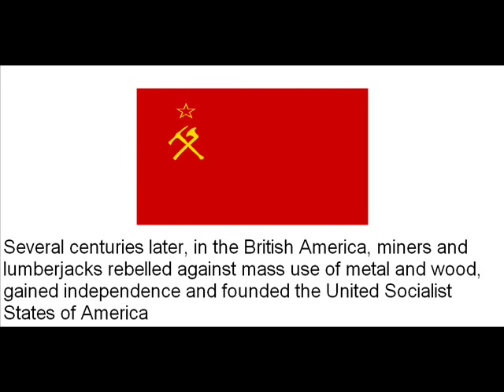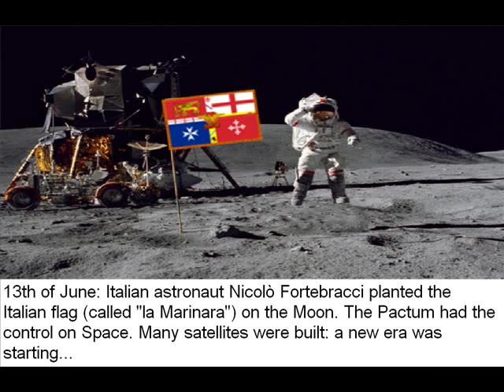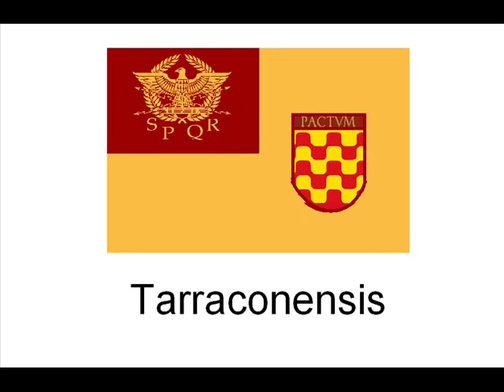Alternate History Italy unificates sooner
Italy unificates during the Risorgimento, after centuries the Republic have more power. Meanwhile in America...